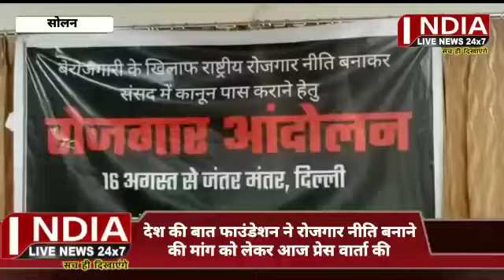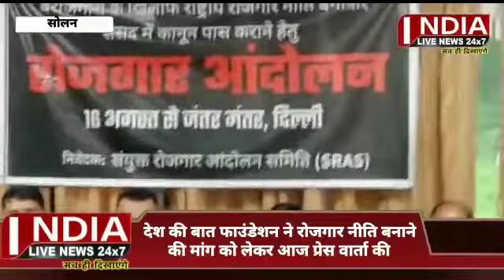देश की बात फाउंडेशन ने रोजगार नीति बनाने की मांग को लेकर आज प्रेस वार्ता की